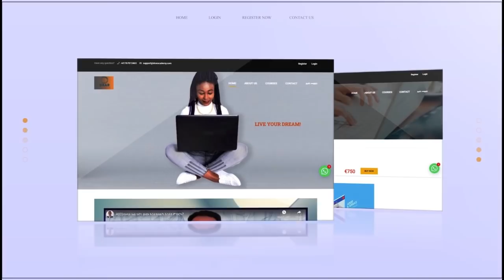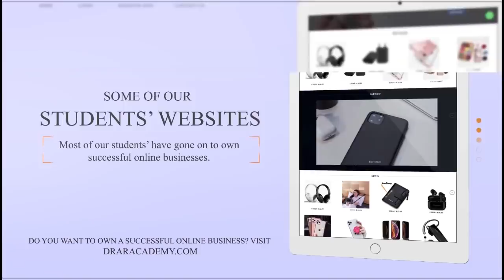ንክፈላለ ዝወድኤ ምንጋር ግን ዝኸበዶ ሰብ ነዚ ይመስል - Signs he wants to break up